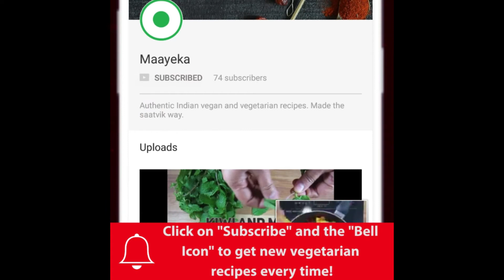आम का छुंदा | Aam Ka Chunda | Mango Chutney | Mango chhunda recipe Gujarati style | Sweet Chutney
Aam Ka Chunda | इंस्टैंट कच्चे आम का छुंदा |Mango Chutney  | Mango chhunda recipe Gujarati style | Mango Chutney

A delicious tangy mango chutney recipe , goes well with rice, khichdi, paratha and almost everything.You just need few ingredients to make this delicious mango chutney

For the ingredients and the detailed recipe in English check my website-